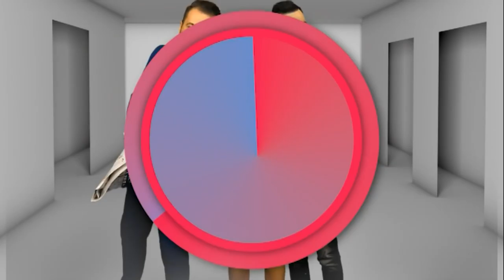Dite e Re - 27 dhjetor 2017